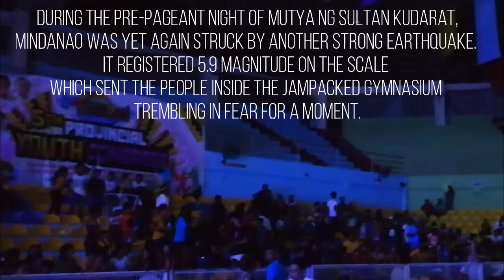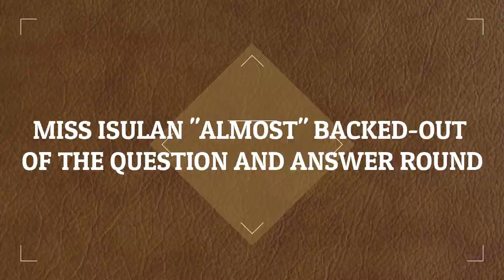Unforgettable Moments at Mutya ng Sultan Kudarat 2019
On November 18, 2019, The Mutya ng Sultan Kudarat staged its Pre-pageant Night. Watch some of the most memorable moments of this unforgettable night.